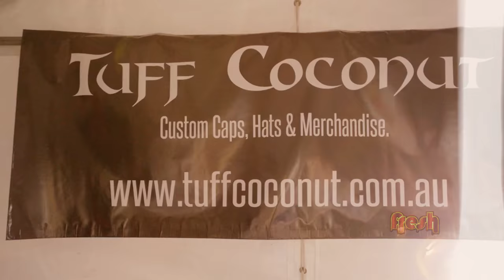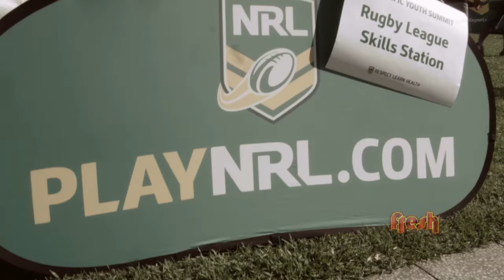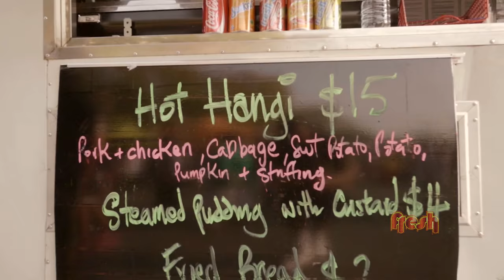Fresh Season 6 Episode 21 - Hosted by Ria Hall & Pieter T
NZ music maestros Ria Hall and Pieter T take the wheel of Fresh with Ria Hall letting us slide into a slice of her world. We check out the mania at ‘The Big Island Day’ in Sydney during the NRL Pacific Test and Aunty Tala is fronted with a question on many minds but with the help of Frankie Adams, Cat Tuivaiti and Oscar Kightley, there’s no question too hard for this panel!